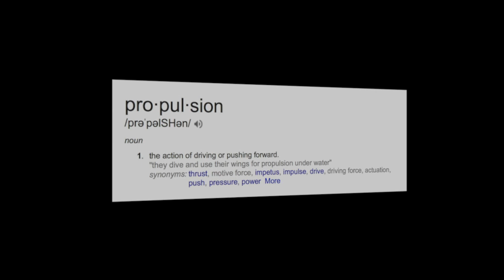2013.11 Propulsion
Several views of propulsion in action.  In this case, a pair of 7.4L V-8 inboards pushing a boat.  Together, they make my favorite music!  :)